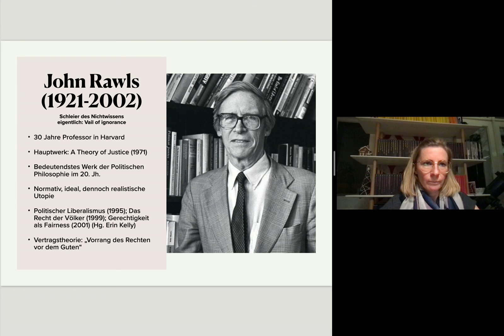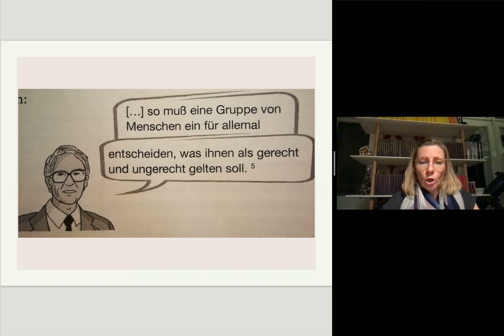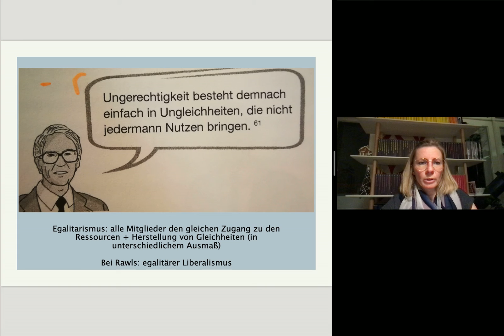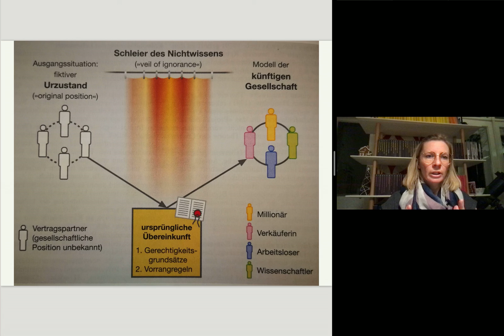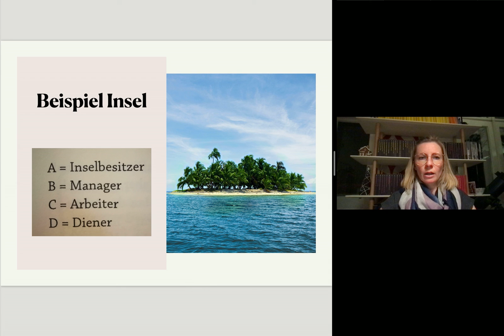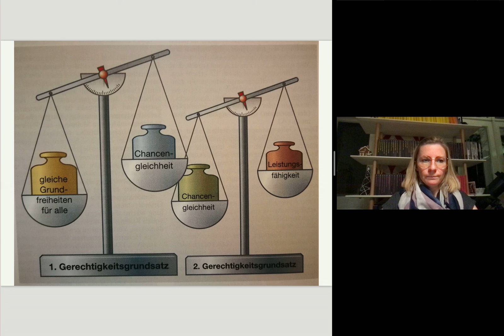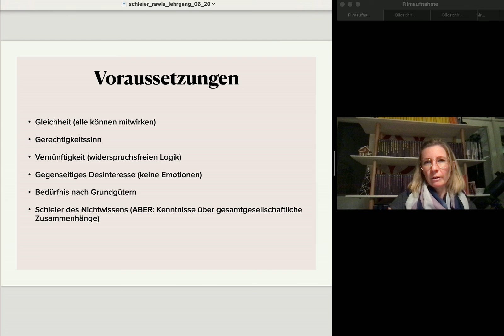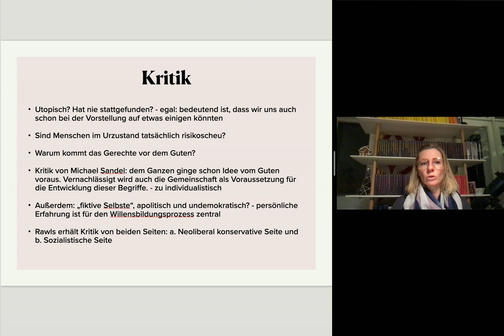John Rawls: Theorie der Gerechtigkeit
BAK5 Seminar Theoriegeschichte und Theoriedebatten, Universität Wien, Institut für Politikwissenschaft